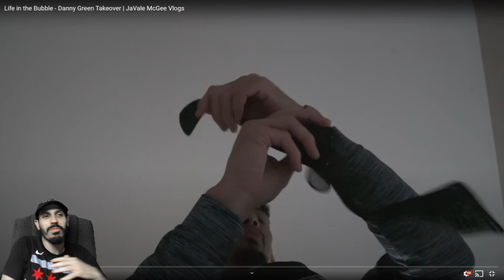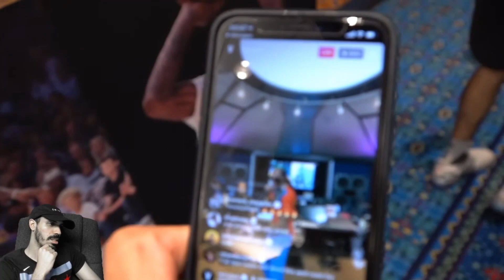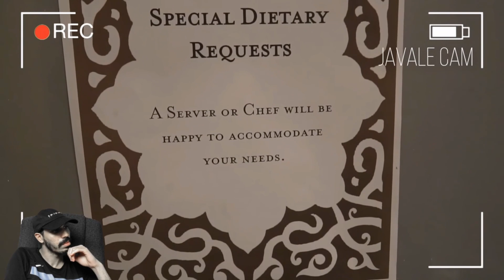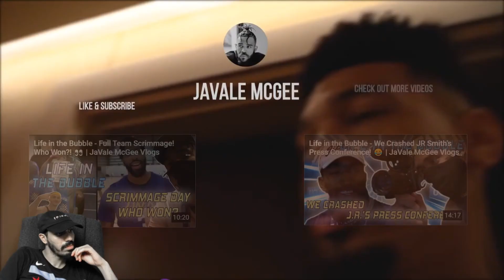2X NBA CHAMP FIRST VLOG IN THE BUBBLE!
Reacting to Javale McGee video  "Life in the Bubble - Danny Green Takeover | JaVale McGee Vlogs" Episode 7!

Mosballin Reacts to NBA Champion Javale McGee from the Los Angeles Lakers Vlog 7 from the NBA Bubble!

Hi you may know me as Mosballin if not here is my Twitter and Main Channel